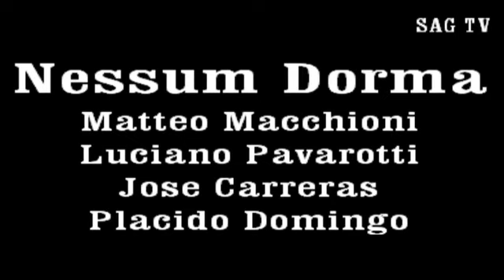NESSUM DORMA ,Matteo,Pavarotti,Carreras,Domingo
Matteo Macchioni cantano con Luciano Pavarotti, Josè Carreras e Placido Ntomingo Nessum Dorma e sembra che presto sarà uno dei più grandi tenori del 21 ° secolo.
Remix SAG.
Matteo Macchioni sings with Luciano  Pavarotti, Jose Carreras and Placido Ntomingo Nessum Dorma and it seems that soon will be one of the best tenors of the 21 century.
Remix SAG.